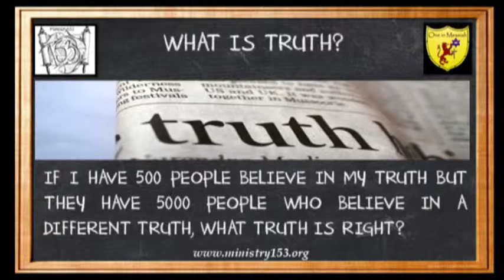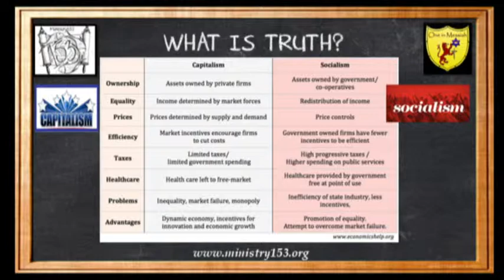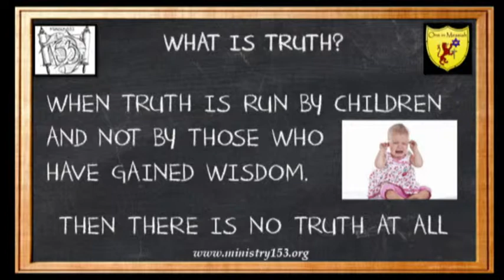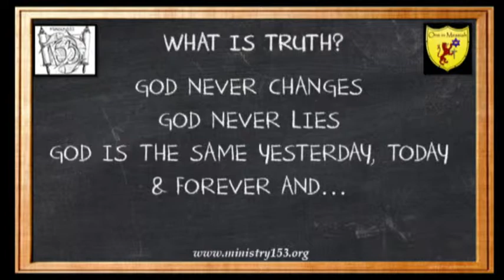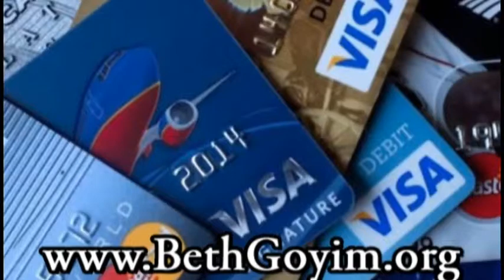MINISTRY153 0002 What is truth